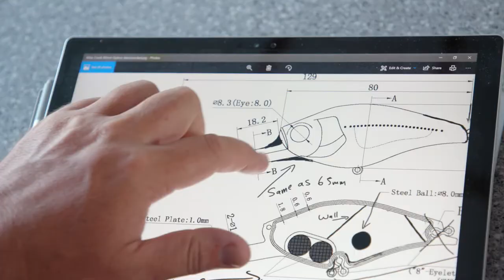Nomad Design Tackle / Local Knowledge S3E1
Discovery channel TV show Local Knowledge fishes aboard Nomad Sportfishing in the Coral Sea.